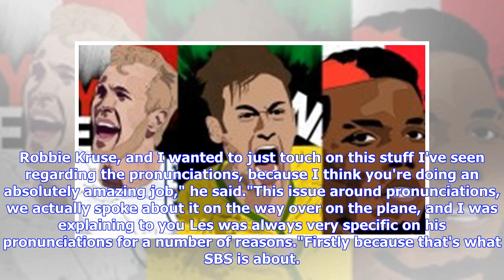SBS presenter Lucy Zelic defends World Cup pronunciation after being targeted by trolls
Posted June 26, 2018 11:51:56 SBS World Cup presenter Lucy Zelic fought back tears on air as she and her co-host Craig Foster hit back at social media abuse over her pronunciation of players' names during the broadcaster's coverage. Zelic has been criticised for insisting on pronouncing the names as they would be in the player's home nation, with some users describing it as "annoying" and "insufferable", and others telling her, "just stop".Former Socceroo Foster defended Zelic, saying the correc...